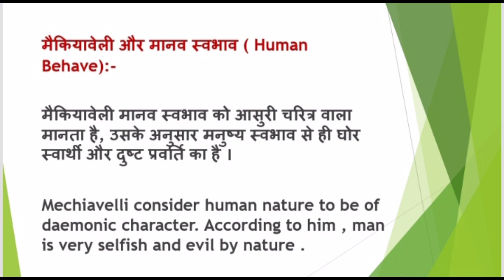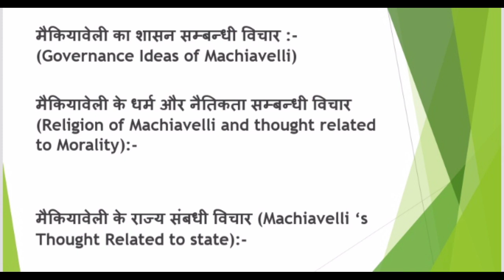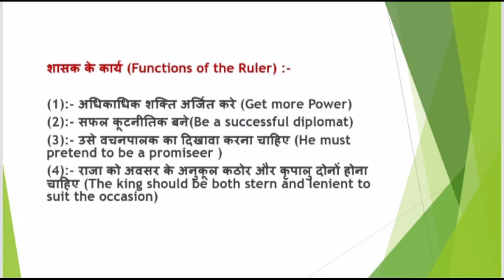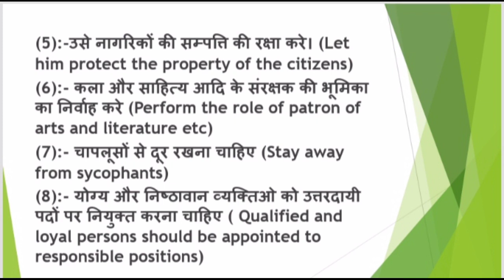BA-4th Sem|Class-11|Machiavelli|Western Political Thought|By Sonam Chauhan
My Social